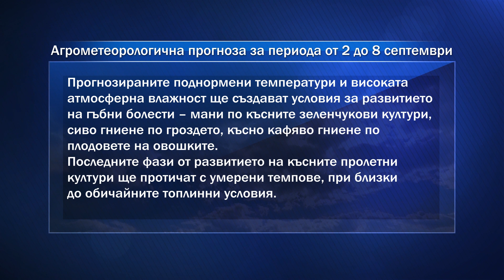Агропрогноза: Прогнозират се валежи със стопанско значение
До средата на първото десетдневие на месеца времето ще бъде неустойчиво. Прогнозират се валежи със стопанско значение, които са предпоставка за качествено провеждане на предсеитбените обработки на площите, предвидени за засяване със зимна рапица и зимни житни култури. Агротехническите срокове за сеитбата на зимната рапица приключват през второто десетдневие на септември.